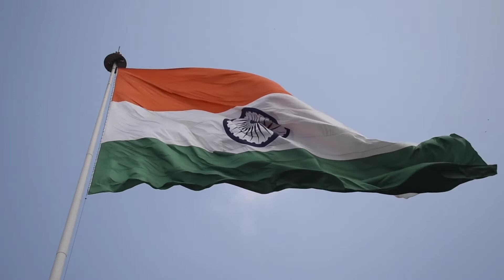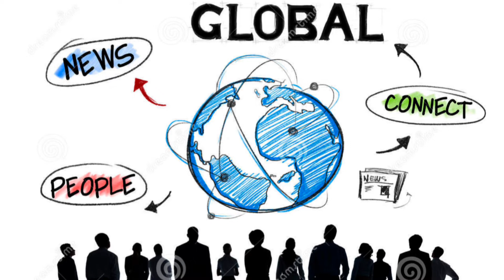हमारे देश के युवाओं के बिगड़ते हालात। हमारे देश के युवाओं का काला सच।education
भारत देश की रीढ़ की हड्डी युवा वर्ग को कहा जाता है. देश को बनाने के लिए युवा वर्ग मुख्य भूमिका निभाता है. किसी भी देश का भविष्य देश के युवाओं के द्वारा सुंदर बनता है. हमारा भारत देश तो युवाओं का ही देश है, हमारे देश की जनसँख्या का एक बड़ा हिस्सा युवा वर्ग का है. युवा उनको कहा जाता है जिनकी उम्र 15 साल से 40 साल के बीच हो. भारत देश को आजादी दिलाने में मुख्य भूमिका निभाने वाले  भगत सिंह, सुभाष चन्द्र बोस, चंद्रशेखर आजाद, खुदीराम बोस थे. इसके अलावा भी बहुत से स्वतंत्रता संग्रामी थे, जिन्होंने देश के नाम अपनी जान दे दी. भारतीय युवा ने देश को कहाँ से कहाँ पहुँचा दिया है, युवाओं के चलते ही देश ने इतनी तेजी से विकास किया है. लेकिन आज का भारतीय  युवा स्वार्थी हो गया है, वो देश की तरक्की के बारे में न सोच कर सिर्फ अपने बारे में सोचता है. भारतीय युवा को अपनी ज़िम्मेदारी को समझना चाहिए.